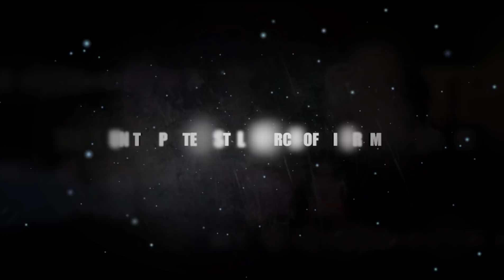Rev Chalhuaia - An chawimawi ni a a thusawi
He Video hi April ni 13, 2019 (Inrinni) a Rev. Chalhuaia te chhungkua in Pathian hnena lawmthusawina an neih a, Amah Pu Huaia thusawi bik  rawn lakchhuah a ni.